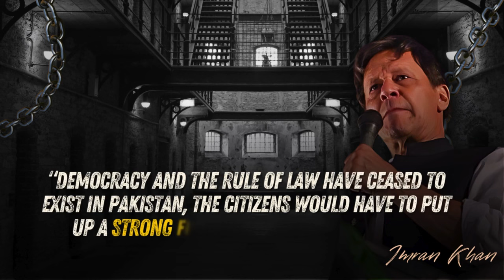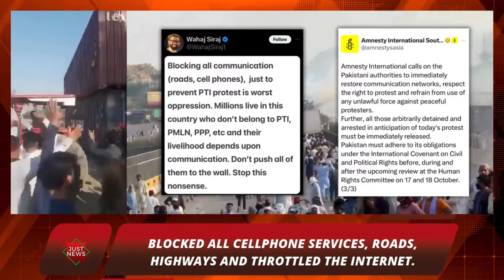Global Pakistan | English News | Top Stories | October 4, 2024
- “The battle for genuine freedom is in its decisive phase, and by the grace of God we are winning”, says Imran Khan
- Despite unprecedented fascism, Pakistanis starting to gather in massive numbers in the Capital city, to protest against the illegitimate regime